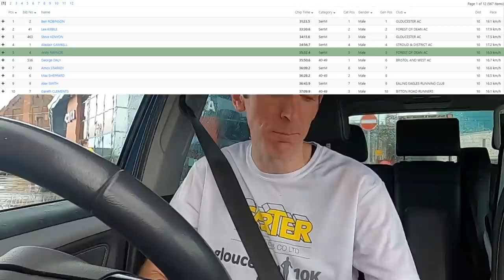35 MINUTE 10K - Gloucester 10k RACE VLOG 2021 In The NIKE ZoomX VAPORFLY NEXT%2 | FOD Runner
35 MINUTE 10K - Gloucester 10k RACE VLOG 2021 In The NIKE ZoomX VAPORFLY NEXT%2 - welcome back to another video and today I share my 35 minute 10k race at the Gloucester 10k race 2021.  Sadly the day didnt quite go to plan but I am very grateful for the opportunity to be able to race again so it was nice to get out there and run a familiar course and see some friendly faces!

Did you race this weekend?  How did you get on?

00:00 - Intro
00:54 - Warm Up
01:27 - Race Start
02:44 - Post Race
03:25 - Race Recap